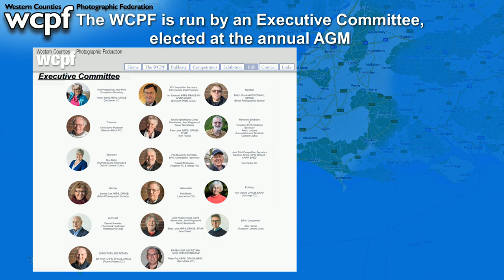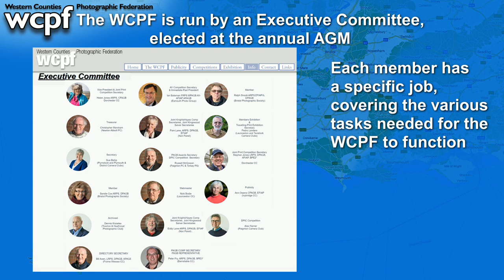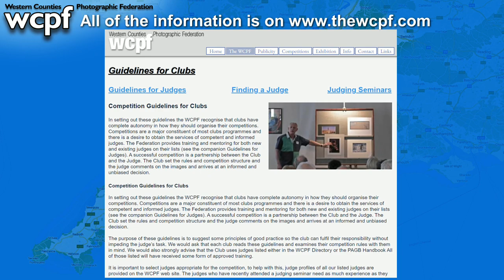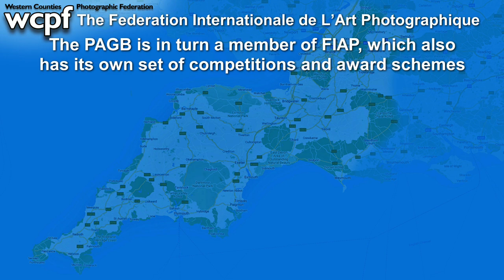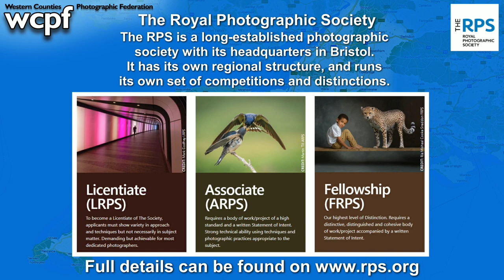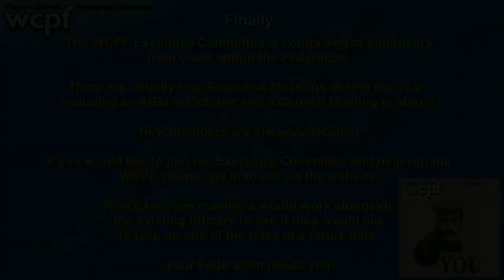WCPF - Information for member clubs